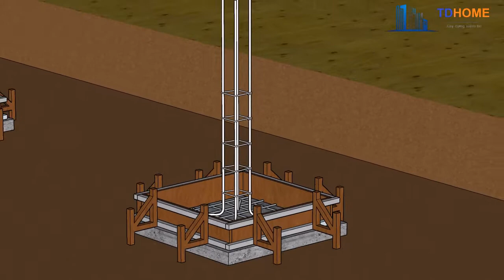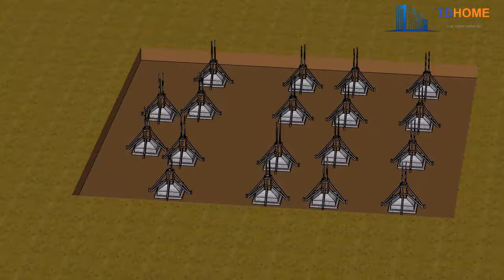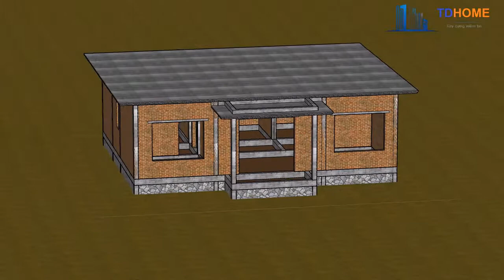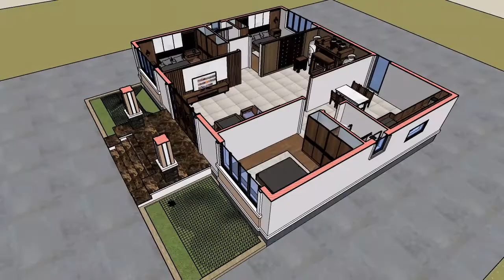Mẫu NhàCấp 4 Mái Nhật 3 Phòng Ngủ, 3 Phòng Ngủ Cực Đẹp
Thiết kế nhà cấp 4 mái nhật hiện được nhiều khách hàng lựa chọn. Không chỉ phổ biến ở vùng nông thôn mà ở cả các thành phố lớn. Với lối kiến trúc hiện đại, tinh tế và sang trọng, thiết kế mẫu nhà vườn cấp 4 mái nhật đẹp với 3 phòng ngủ kết hợp phòng thờ mang đến hiệu quả thẩm mỹ cao, đáp ứng được nhu cầu sinh sống của gia đình đông thành viên. Bài viết hôm nay mời quý độc giả cùng chiêm ngưỡng mẫu thiết kế nhà vườn cấp 4 mái nhật để thêm sự lựa chọn cho bộ sưu tập thiết kế ngôi nhà của mình. Mẫu nhà hứa hẹn sẽ là xu hướng thiết kế năm 2021
CÁC BẠN ĐANG QUAN TÂM ĐẾN CÁC CHỦ ĐỀ NÀO DƯỚI ĐÂY:
- Mẫu nhà đẹp
- Thiết kế nhà đẹp
- Nhà cấp 4 đẹp
523a Đỗ Xuân Hợp, Phước Long B, Quận 9, TP Hồ Chí Minh.
15 Đường số 1, Hiệp Bình Chánh, Thủ Đức, TP Hồ Chí Minh